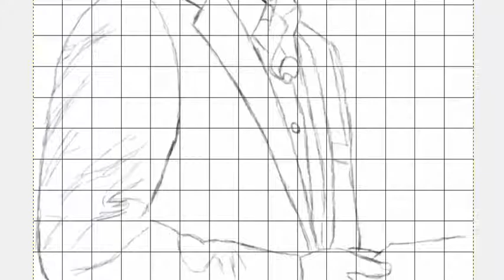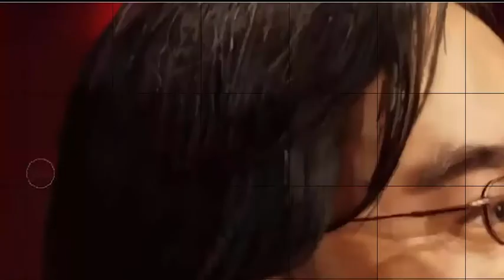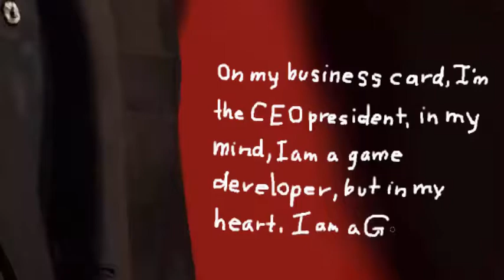Satoru Iwata Speed Painting by Juan Delgado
Rest in piece to the man who saved Nintendo. :'(